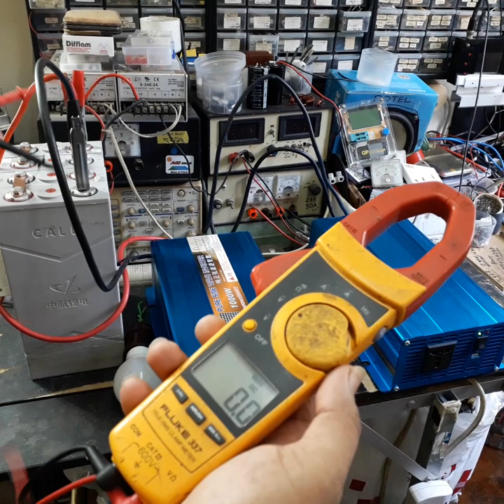Experiment Parallel inverter non SYNC...what happen?...KABOMM Part 1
this is my stupidity experiment parallel inverter without syncronize...end of kabomm...haha nobody dare to try like this .but i dare make it and show for you. what happen if you do it like this...enjoy the vids